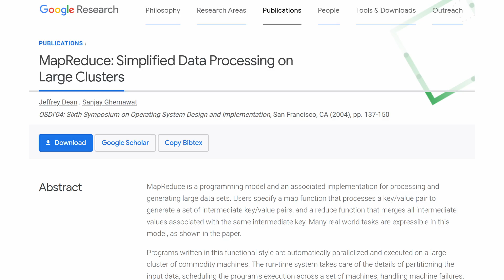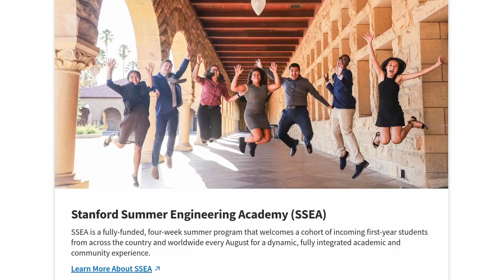industry vs. academia: why I chose the PhD instead of Google after 5 AI internships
Industry vs Academia is a popular debate in computer science. Should you pursue academia, or work for a big industry company? In this video I discuss why I chose the PhD Instead of working for Google after 5 internships. I discuss why I chose academia instead of industry (for the time being), and what things I considered when debating industry vs academia.

Introduction (0:00)
My goals and interests were not clear (0:51)
5 internships at Google, 1 at IBM (1:22)
Stanford affected my perception (5:44)
I wanted scientific flexibility (7:45)
What kind of video topics would you like? (9:43)
Related Videos + Subscribe (10:09)